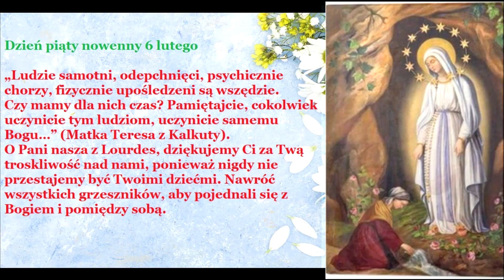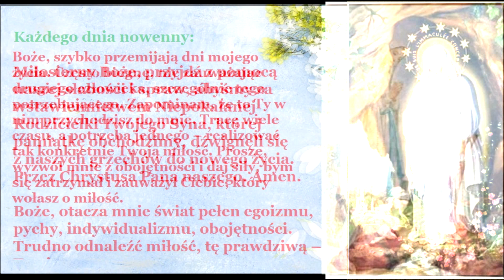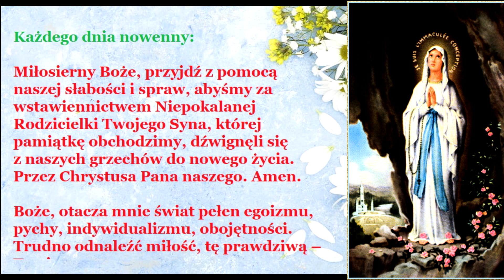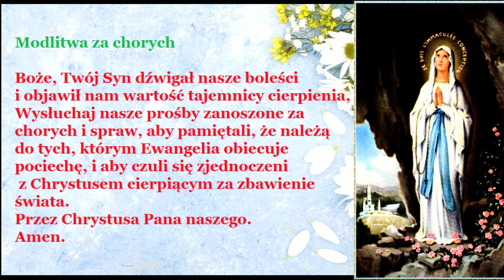6/9 NOWENNA PRZED ŚWIĘTEM NAJŚWIĘTSZEJ MARYI PANNY Z LOURDES I ŚWIATOWYM DNIEM CHOREGO🙏🙏🙏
11.02. Matki Bożej z Lourdes – nowenna od 2.02.
/(codziennie można dodać własną intencję)/

Litania do Matki Bożej z Lourdes

LITANIA DO MATKI BOŻEJ UZDROWIENIA CHORYCH

ŚWIĘTA DOROTA - DZIEWICA I MĘCZENNICA - 6 LUTY - WSPOMNIENIE